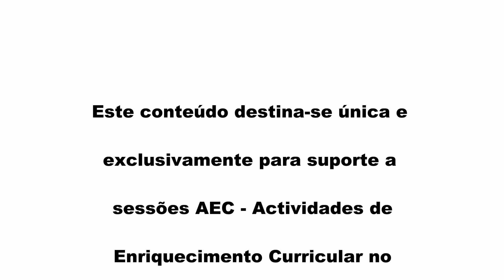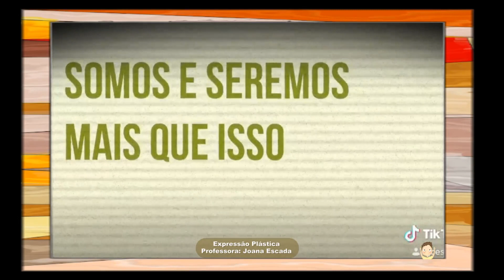AECS - Artes Plásticas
Programa AECS da Câmara Municipal de Évora.
Este vídeo destina-se única e exclusivamente para suporte a sessões de AEC - Atividades de Enriquecimento Curricular - no Concelho de Évora.